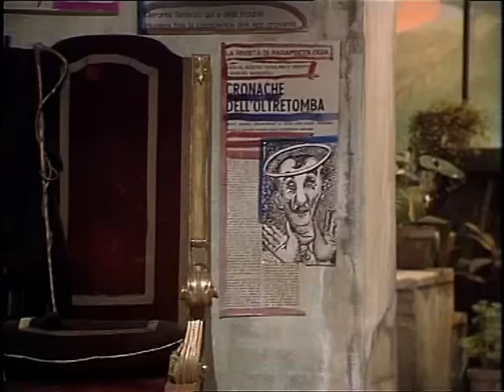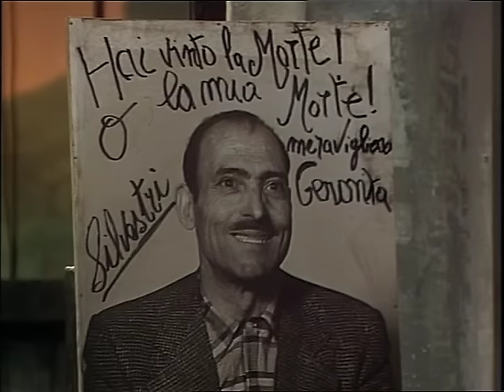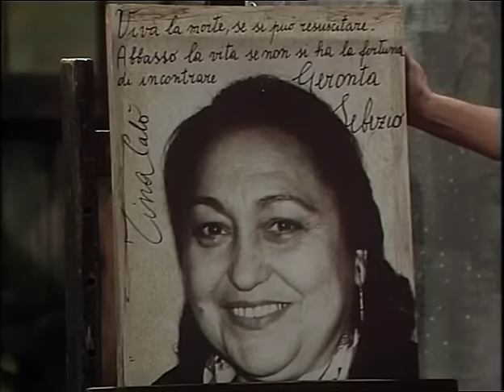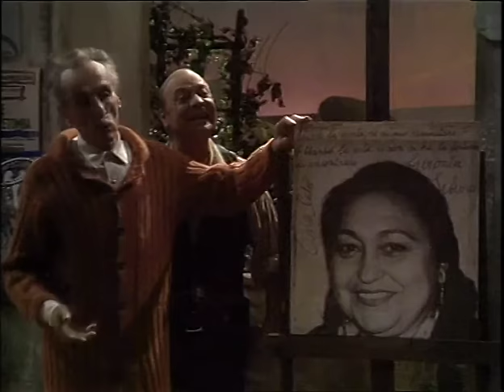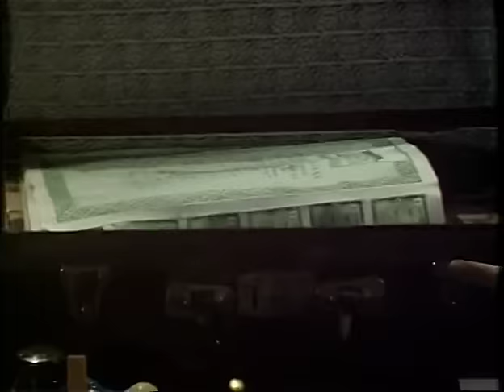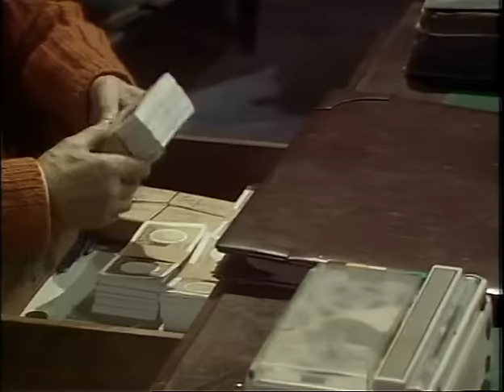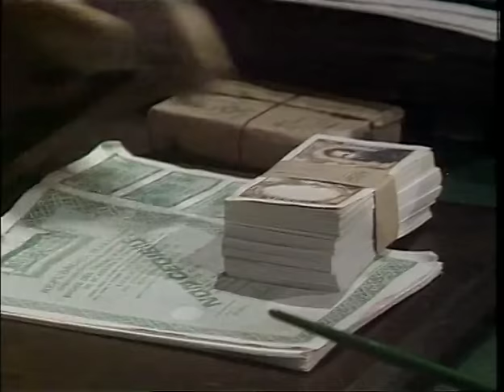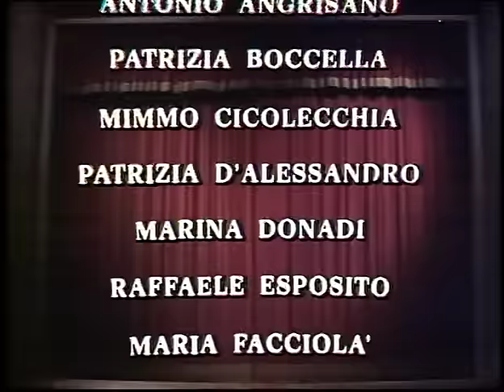Il contratto - Commedia Teatrale COMPLETA - Eduardo DE FILIPPO - Anno 1967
TANTI FILM NUOVI OGNI SETTIMANA

Il contratto

Commedia in tre atti
Autore Eduardo De Filippo
Lingua originale Italiano
Genere Teatro napoletano
Composto nel 1967
Prima assoluta 12 ottobre 1967
Teatro La Fenice, Venezia

Personaggi
e interpreti della versione televisiva
Isidoro (Gianni Crosio);
Geronta Sebezio (Eduardo);
il brigadiere (Luigi Uzzo);
Giovanni Chicchignola (Marzio Honorato);
il fotografo (Vincenzo Salemme);
Napoleone Botta (Franco Angrisano);
Carmiluccio Trocina (Luca De Filippo);
Silvia Trocina (Angela Luce);
Giacomino Trocina (Gino Maringola);
Palmira Trocina (Lina Polito);
l'ufficiale sanitario (Giulio Farnese);
Salvatore Cuomo, cancelliere (Antonio La Raina);
Lanciano (Sergio Solli);
Angelica Toselli, notaio (Chiara Toschi);
Maddalena Triunfo (Linda Moretti);
Pasquale Salines (Franco Folli);
gli invitati alla festa (Antonio Angrisano, Patrizia Boccella, Mimmo Cicolecchia, Patrizia D'Alessandro, Marina Donadi, Raffaele Esposito, Maria Facciolà, Patrizia Imperato, Bruno Marinelli, Rina Mascetti, Maria Procino, Marisa Reichlin, Giancarlo Santelli, Franca Scagnetti).

Riduzioni cinematografiche
TV: una trasposizione televisiva con regia dello stesso autore del 13 giugno 1981.